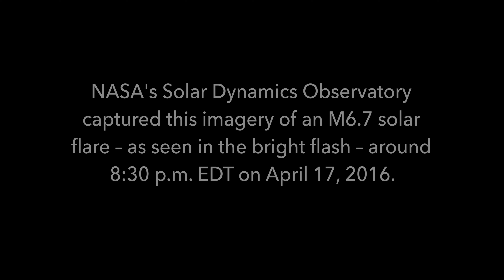An Explosion on The Sun - so Large - Five Earths Could Fit inside it! See in 4K in Extreme UV - NASA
Solar flares are powerful bursts of radiation. This video was captured by NASA's Solar Dynamics Observatory in several wavelengths of extreme ultraviolet light, a type of light that is typically invisible to our eyes, but is color-coded for easy viewing.

For much of that time, it was big enough to be visible from the ground without magnification and is currently large enough that almost five Earths could fit inside.

This flare is classified as an M6.7 class flare. M-class flares are a tenth the size of the most intense flares, the X-class flares. The number provides more information about its strength. An M2 is twice as intense as an M1, an M3 is three times as intense, etc.

This flare came from an area of complex magnetic activity on the sun – known as an active region, and in this case labeled Active Region 2529 – which has sported a large dark spot, called a sunspot, over the past several days. Scientists study such sunspots in order to better understand what causes them to sometimes erupt.

- Original Content By NASA's Goddard Space Flight Center

Credits -
Genna Duberstein (USRA): Lead Producer
Tom Bridgman (GST): Lead Visualizer
Genna Duberstein (USRA): Editor
Sarah Frazier (ADNET): Writer